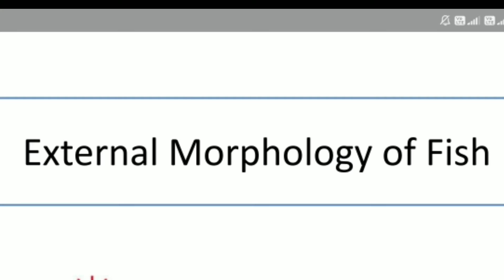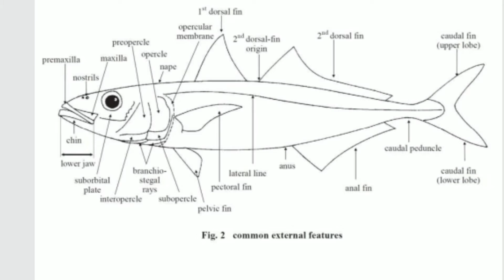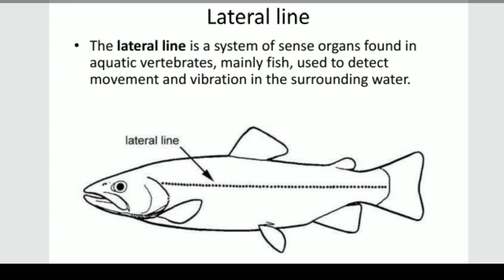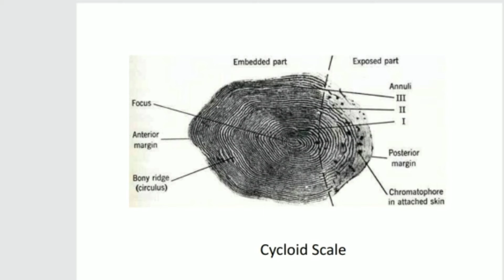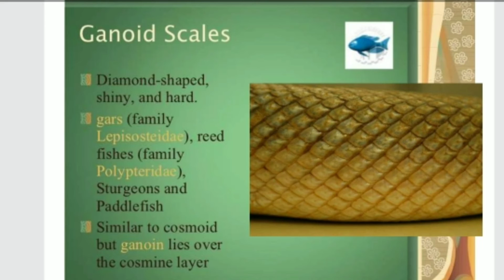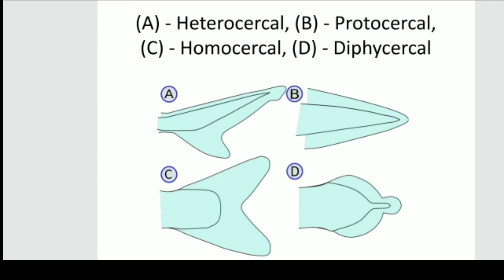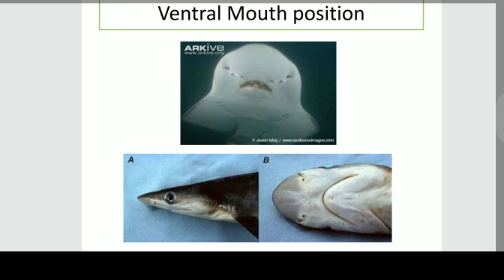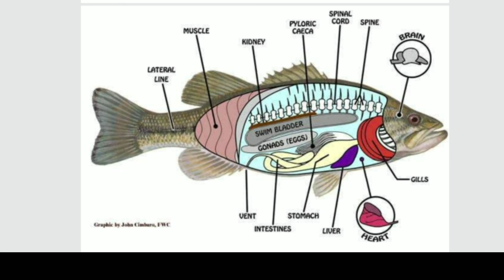FISH GENERAL CHARACTERS//EXTERNAL MORPHOLOGY OF FISH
SHANTHI GRACE IJJINI
M.SC Fisheries science,
ANDRA UNIVERSITY,

Lecturer in Aquaculture,🐬🐠🐳🦐🦞🦈🦀🐠🦑 Kakinada

In my upcoming videos will be  aquaculture study related  videos &Village fisheries assistant online classes in telugu and english.

Followed me in  📱📩📩
INSTA ID

👉👉👉MY PREVIOUS VIDEOS 👇👇👇

play list

9.Village fisheries assistant &FDO bits part 3

SHANTHI GRACE IJJINI

M.SC FISHERIES SCIENCE
ANDRA UNIVERSITY
lecturer in aquaculture
kakinada..